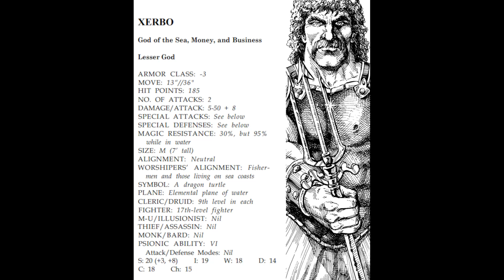Gods of the Suel Pantheon: Xerbo [God of the Sea, Money and Business] - The Forgotten Gods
Hi! And thank you for listening to this video of The Forgotten God: Xerbo, God of the Sea, Money and Business from the Suel Pantheon. I hope you found this information interesting and enjoyable.

Dungeons and Dragons has a vast assortment of different pantheons. Most of these gods can be forgotten in time, only to be found again in certain editions of D&D, world settings, accessories or even in short print publications. That's why this series hopes to bring these gods back to the spotlight!

I create audiobooks of adventures/modules/accessories and more from Dungeons & Dragons past! I hope that these audiobook projects introduce more people to the imaginative world of D&D, inspire your creativity, and use these recourses to improve your experience!

Be a part of this Audiobook journey! Thank you & have a great day!

If your interested in reading this information yourself, you can find it Dragon Magazine #90.

"Hi! All information read in this video are materials obtained from Dragon magazine. Updated and extended material can be found in different books/sources for a more diverse background of this god. Most gods/deity's have been updated in different editions and different information can be found in all editions of D&D. For more information about this god, i highly suggest reading DnDWiki or other sites available."